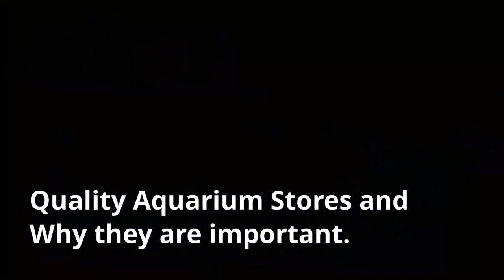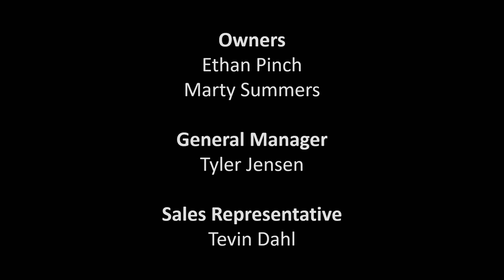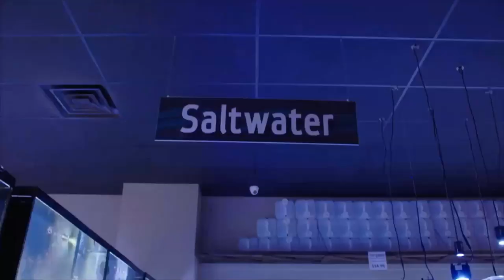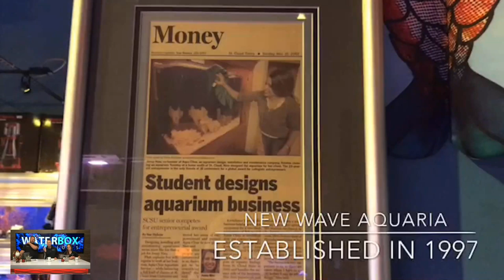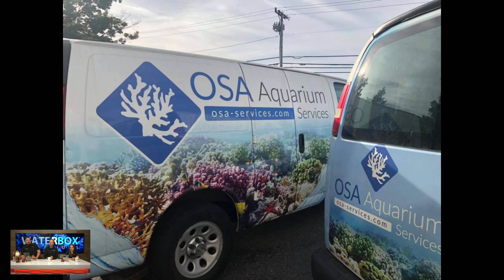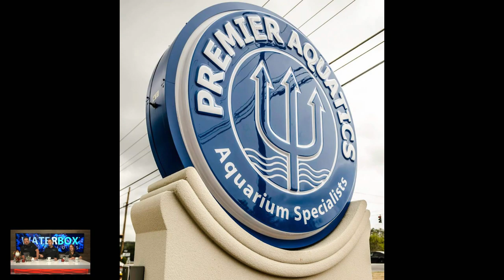Quality Aquarium Stores and Why they are important.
Follow us as we highlight some of the quality aquarium retailers in the Waterbox family.

Ocean State Aquatics OSACorals
World Wide Corals, Inc.
Fish Gallery
Premier Aquatics
Living Reef Orlando
Cuttle Fish and Corals
EPICorals Twin Falls
New Wave Aquaria